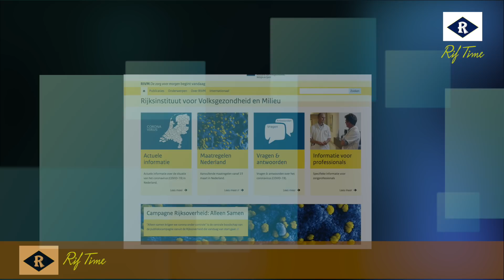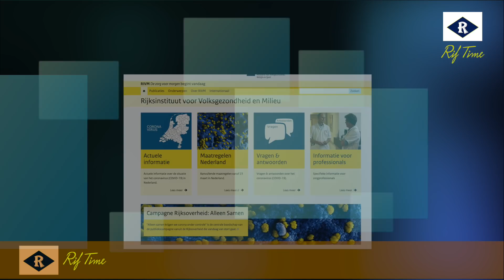Ineɣmisen x Virus Corona s Tmaziɣt n Arif | 26/03/2020